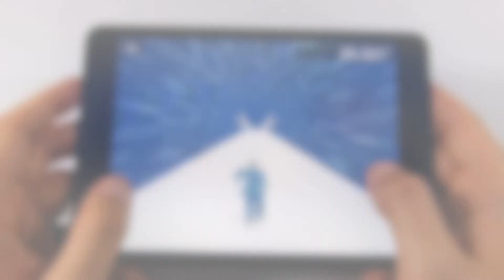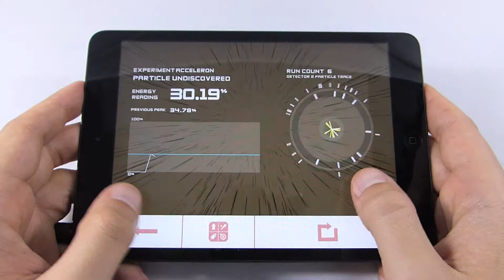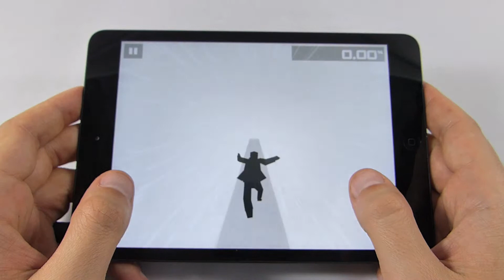Boson X (iPad mini Gameplay)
Boson X (iPad mini Gameplay) shows how an Endless RUnner inside the Large Hadron Collider might look like.